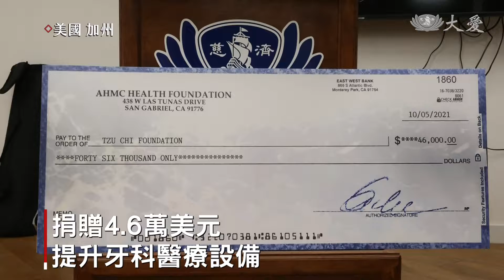捐助醫療設備 美國低收兒童遠離蛀牙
在美國，蛀牙是兒童最常見的牙科疾病，但在慈濟醫療基金會所在地，卻有四分之一學童無法定期檢查和治療。與慈濟長期合作的仁愛醫療基金會，捐款相助，添購醫療設備，希望能給低收入家庭的孩童更完善的照顧。

仁愛醫療基金會，由蒙特利公園醫院執行代表，捐贈46000美元，共同照顧社區兒童的牙齒健康。

蒙特利公園醫院執行長 菲利普：「這真的是很大的榮幸，它與我們基金會的使命密切相關，改善我們所服務社區的醫療保健，我們與慈濟再次建立完美的合作關係。」

慈濟醫療基金會執行長 鄧博仁：「據統計，可能超過25%的小朋友都無法看得到牙醫，這次有機會得到這筆捐贈，我們可以善用這筆善款，協助我們購買一些特別的機器。」

蛀牙，是美國兒童最常見的牙科疾病，但卻有四分之一的的孩子，一年內都無法做檢查，甚至是治療，同為NGO團體，和慈濟有相同的目標，縮短醫療資源的差距。

慈濟醫療基金會董事長 葛濟捨：「我們的病人也送到他們的醫院，我們的鄧(博仁)醫師也是他們的註冊醫師，有非常深遠的(合作)歷史。」

這筆善款，在一年內將能幫助２５０位低收入兒童，提供更完整的牙科服務。

真善美志工 高銘哲 錢美珍 美國報導